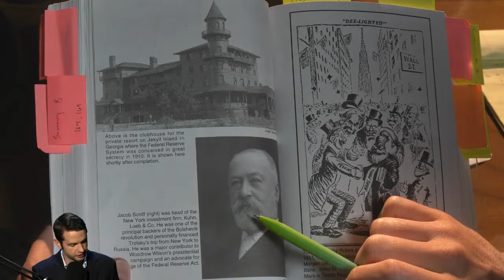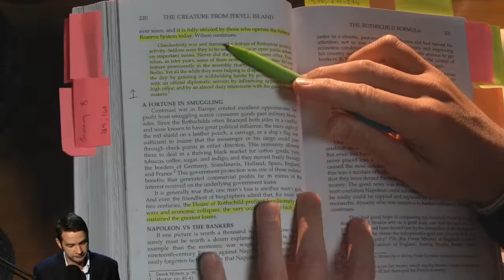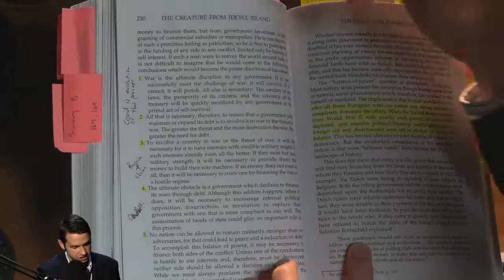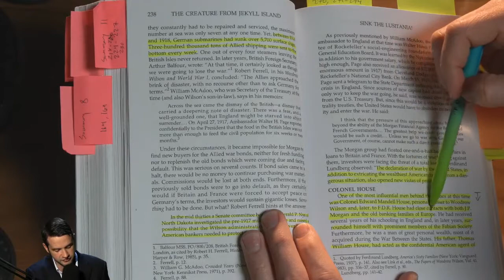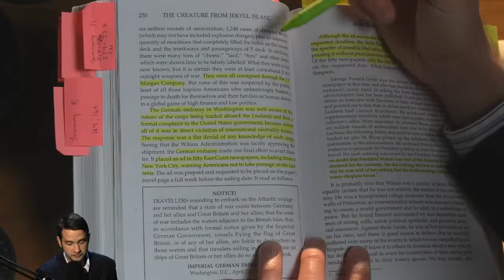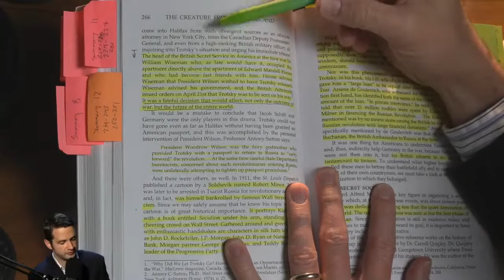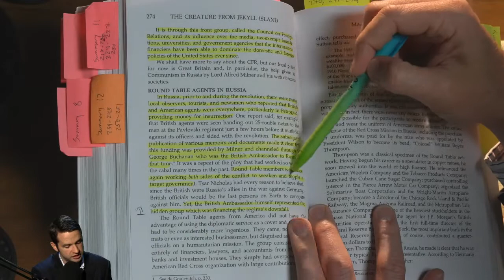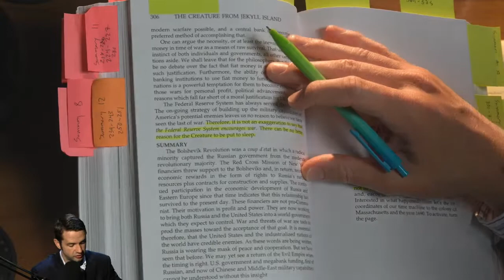Open Secrets: The Creature from Jekyll Island, Part ll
In this episode Dr. Dan covers the second part of the book which details the rise to prominence of the international banking cartel with fascinating and revelatory history (not taught in school of any level) surrounding Napoleon, World War I, and the Bolshevik Revolution.

Show is recorded at Grand Forks Best Source.